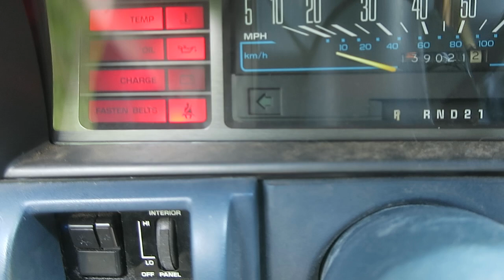Swapping Wagner 323 for EP37 Flasher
Comparison of a dying Wagner 323 flasher with heavy duty Electromechanical EP37 flasher. The EP37 flash rate does not very with bulb impedance, number of bulbs, or LED presence. Demonstrated in an Oldsmobile Cutlass Ciera.

EDIT:
I found out the Wagner 323 was probably fine, there was a corroded wire harness connector in the trunk that was causing high resistance and thus low flash rate.